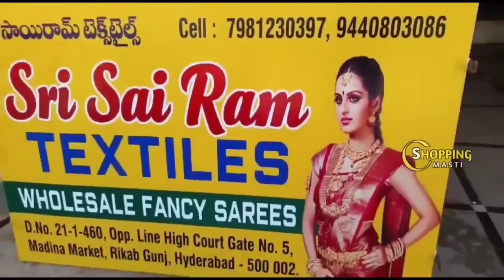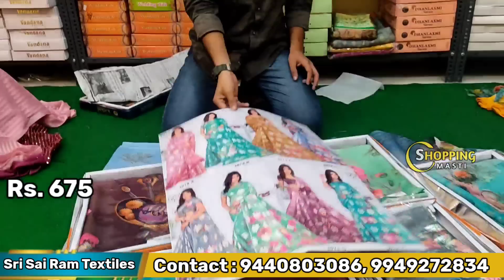Madina||Bajaj EMI facility|| single set courier ఒక్క సెట్ కూడా కొరియర్ No extra gst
Address:
Sri Sairam Textiles.
Wholesale fancy and pattu sarees,
Address: 2-1-460, Opp Line High court Gate No. 5, Madina Market, Rikab Gunj, Hyderabad-500 002.

Sri Sai Ram Textiles
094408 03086